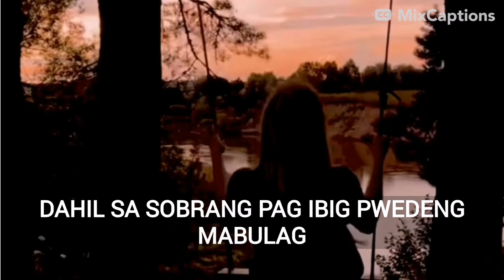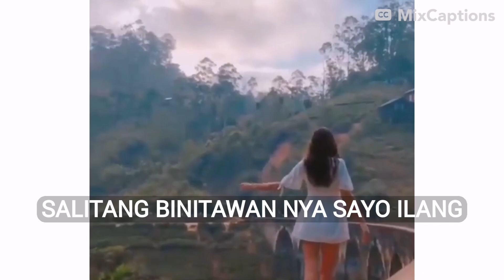NEVER SETTLE FOR LESS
Walang salitang nasasakal sa taong totoong nagmamahal.